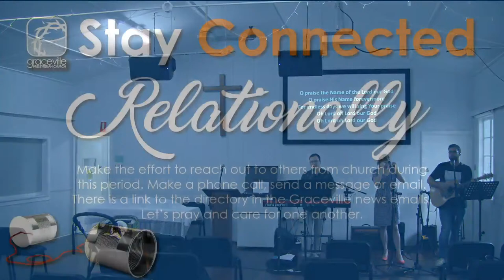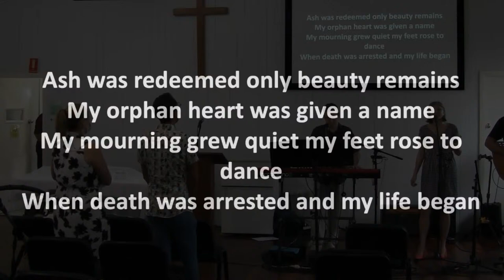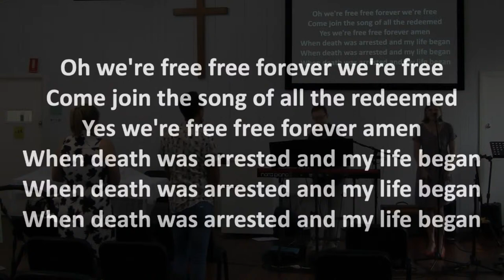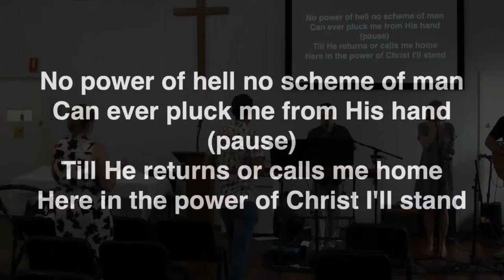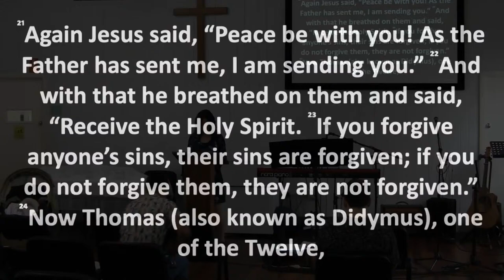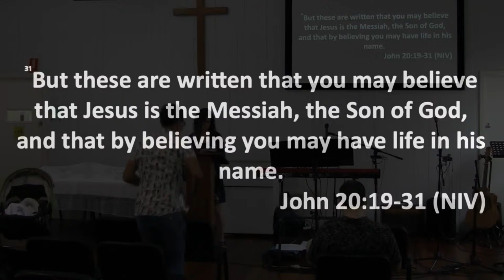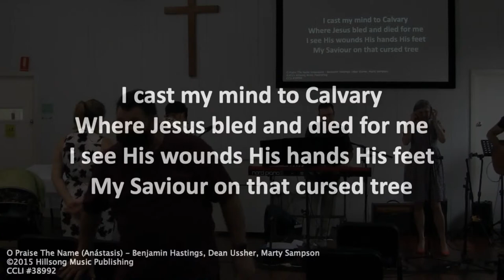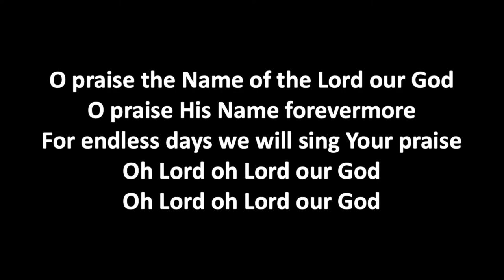GPC Easter Sunday Service - 4 April 2021 - Rohan Pieris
Graceville Presbyterian Church Easter Sunday Service - 4 April 2021
Speaker: Rohan Pieris

If you are new or visiting, please sign our "Virtual visitor card"
for more information on our in-person services.